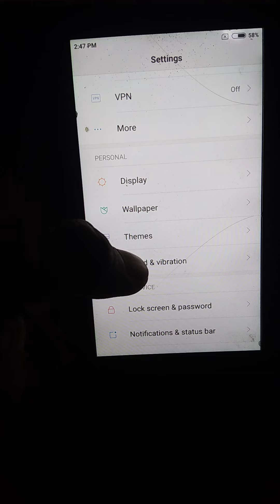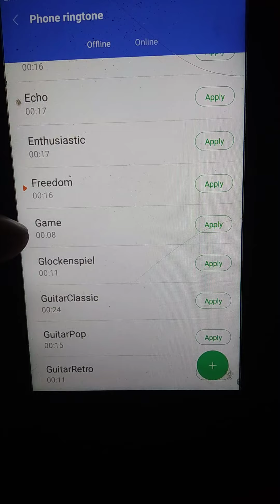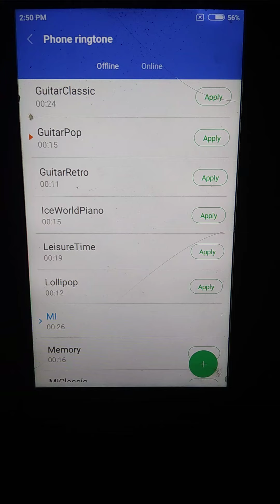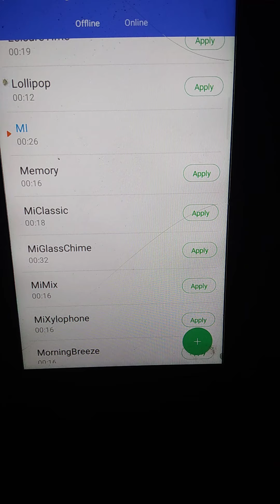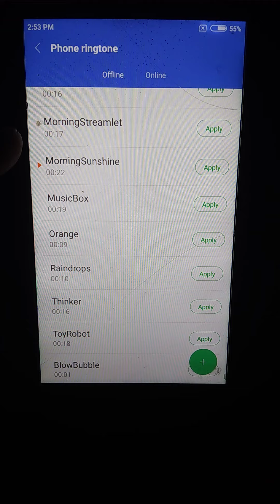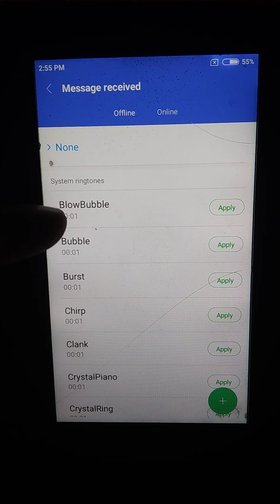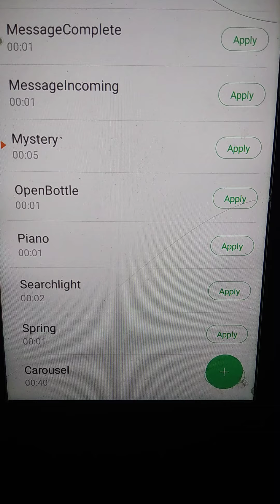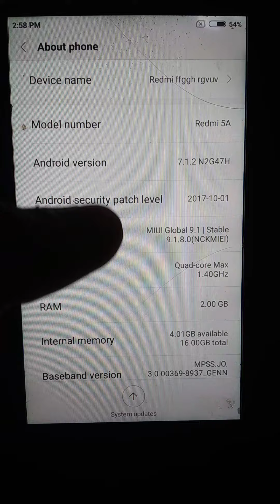How to Set Ringtone in Redmi 5a | Redmi mobile me ringtone kaise lagaye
Redmi Mobile Ringtone
New Mobile Phone Ringtone
Redmi 5A All Ringtones
Redmi Mobile Ringtone
Redmi All Ringtones
Redmi Phone Ringtone
New Ringtones 2021
Redmi 5A All Ringtones Evolution
Redmi Mobile Ringtone Settings
How to Set Ringtones in Redmi phone
How to Set Ringtones in Redmi 5A
How to Set Redmi Mobile Ringtone
Redmi Mobile mein Ringtones kaise set Karen

Some Popular Tags :-